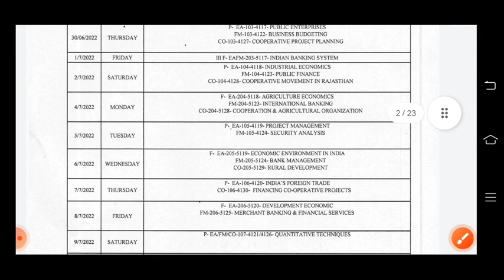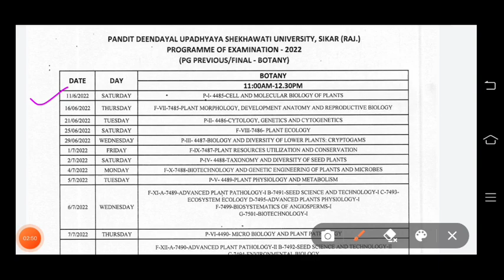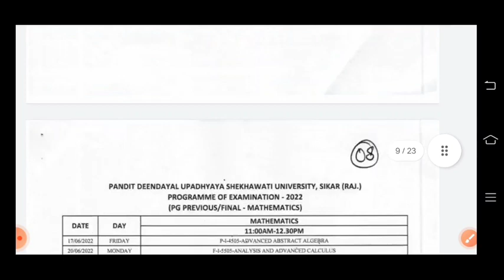Shekhawati University exam 2022‌ time table declared ।। Pdusu Exam date 2022 ।। Ma,Msc,mcom ।।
Shekhawati University PG Time Table जारी हो गया हैं,जल्दी देखे ,खुद से कैसे डाउनलोड करे ,MA,MSc,MCom

Shekhawati University exam time table 2021
shekhawati university
Shekhawati University
Pdusu
Pdusu result
Pdusu update
pdusu sikar
Welcome To college book